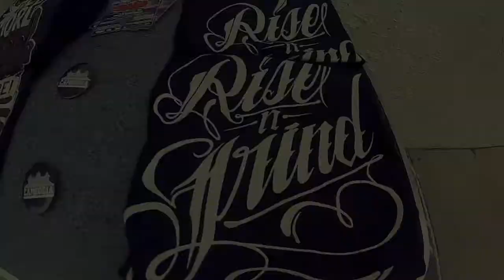Rise-N-Grind l Cambo Fresh X RAWH EXPRESSIONS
Rawh Expressions Rise N Grind X Education For Cambodia Exclusive t-shirt Release at the First Friday Art Walk on Santa Fe.

Featuring
-Mural by DIME and SWEK Tribute to R.I.P Stay High 149
-Killing Fieldz Krew
-Live body Painting
-Live DJ
-Dope Beats and Good Vibes

Education For Cambodia -
 "The suffering of Cambodia has been deep.

Great compassion makes a peaceful heart.
A peaceful heart makes a peaceful person.
A peaceful person makes a peaceful family.
A peaceful family makes a peaceful community.
A peaceful community makes a peaceful nation.
A peaceful nation makes a peaceful world." ― Maha Ghosananda

Rise-N-Grind -
"Everybody like the Sun
 Must Rise
 and Grind
 the day through"